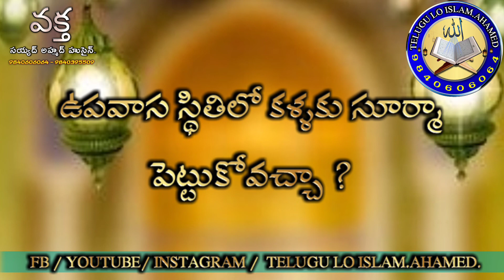ఉపవాస స్థితిలో కళ్ళకు సూర్మా పెట్టుకోవచ్చా? Upavasa Sthitilo Kallaku Surma Pethukovacha ?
Telugu lo islam.ahamed  Official YouTube channel

Speaker: Br. Syed ahamed hussain